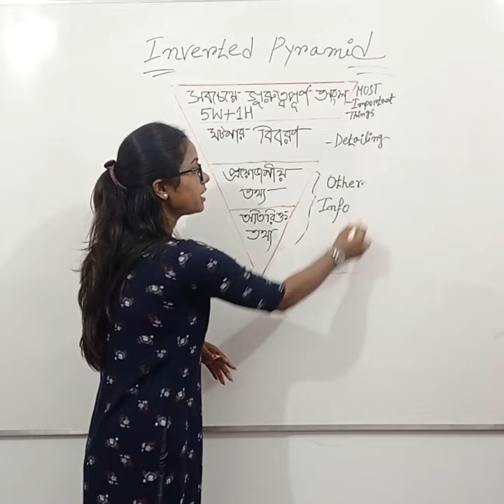What is invertedpyramid style of news writing? Nandita Roy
In general, news stories are organized using the inverted pyramid style, in which information is presented in descending order of importance. This allows the audience to read the most crucial details quickly so they can decide whether to continue or stop reading the story.